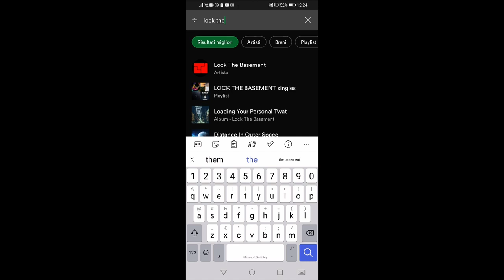New LOCK THE BASEMENT Album!